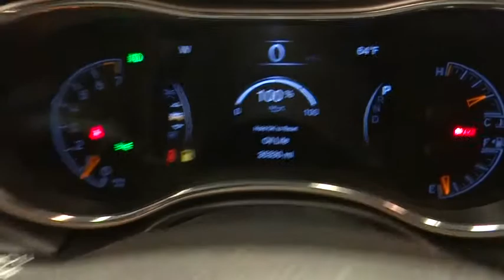2017 Jeep Grand Cherokee Norco, Corona, Riverside, San Bernardino, Ontario, CA PRB1419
Granite Crystal Metallic Clearcoat Used 2017 Jeep Grand Cherokee available in Norco, California at
2017 Jeep Grand Cherokee Limited - Stock#: PRB1419 - VIN#: 1C4RJEBG3HC933980

WE ARE # 1 IN CERTIFIED PRE-OWNED. WHY SETTLE FOR ANYTHING LESS, THIS IS A CERTIFIED VEHICLE WITH A 7 YEARS OR 100,000 MILES POWERTRAIN LIMITED WARRANTY: (whichever comes first) from original in-service dateJEEP CERTIFIED! Luxury Group II, GPS Navigation, 8.4 Touchscreen Display, Dual-Pane Panoramic Sunroof, Premium Amplified Speakers, Leather Trim Seats, Heated Front and Second Row Seating, Ventilated Front Seats, ParkView Rear Back-Up Camera, ParkSense Rear Park Assist with Stop, Remote Start System, Keyless Go, Voice Command with Bluetooth, Media Hub, HD Radio, SiriusXM Satellite Radio Ready.JEEP Certified Pre-Owned Details:* 125 Point Inspection* Transferable Warranty* Vehicle History* Powertrain Limited Warranty: 84 Month/100,000 Mile (whichever comes first) from original in-service date* Includes First Day Rental, Car Rental Allowance, and Trip Interruption Benefits* Warranty Deductible: $100* Limited Warranty: 3 Month/3,000 Mile (whichever comes first) after new car warranty expires or from certified purchase date* Roadside AssistanceClean CARFAX. CARFAX One-Owner. Odometer is 4709 miles below market average! 19/26 City/Highway MPGAwards:* 2017 KBB.com 10 Most Awarded Brands**Dealer Serviced**, **Freshly Detailed**, **Vehicle Includes 5 Gallons of Fuel**, **Vehicle Sold As Equipped Including One Key.